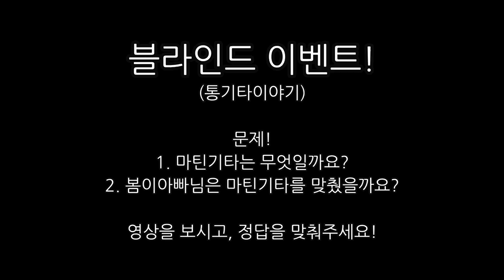블라인드 이벤트! 마틴기타는 무엇일까? By 통기타이야기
통기타이야기에서 준비한 이벤트.
블라인드 이벤트를 들고 나왔습니다.ㅎㅎ

블라인드 이벤트가 뭐냐!?
영상을 보고 준비된 두개의 문제를 맞추면 되는 이벤트입니다.

※ 문제! ※
1. 마틴 기타는 몇번일까요? 1, 2중 선택!
- 참고로 스트럼 1번, 핑거링 1번이 같은 기타입니다.
  당연히 스트럼 2번과 핑거링 2번이 같은 기타인거예요!
  즉, 답은 1번 아니면 2번만 선택하시면 됩니다.

2. 과연 봄이아빠님은 마틴기타가 몆번인지 맞췄을까요? O(맞췄다), X(못맞췄다)중 선택!

이 두 문제의 정답을 맞춰보세요!

※ 정답을 맞추시면! ※
1명 : 마틴 백패커 증정
5명 : 마틴 MSP4100 3팩 증정

※ 블라인드 이벤트 참여방법 ※
1. 이 영상은 총 4곳에 업로드 예정입니다.
- 통기타이야기 사이트 이벤트 게시판, 유튜브, 페이스북, 통앤통 게시판
- 통기타이야기가 공식적으로 관리하는 페이지, 체널 등 4곳입니다.

2. 4곳 중 편하게 보신 한 곳에서 댓글로 정답을 남겨주세요.
- 댓글을 모두 취합 후 두 문제의 정답을 모두 맞추신 분들 중 추첨이 진행됩니다.
  (꼭 정답 두개를 다 써주세요. 1/O 혹은 2/X 와 같이!)

3. 2018년 10월 10일까지의 댓글까지 이벤트 참여가 가능합니다.

4. 2018년 10월 12일 정답자 발표를 진행합니다.

많은 참여 바라겠습니다^^

이번 블라인드 이벤트에 사용된 기타는?

단순히 가격대가 비슷한 모델들을 사용한 것이구요.
무엇이 더 우월하다기 보다 이벤트를 위한 단순한 비교이니 참고해주세요.
통기타이야기에서 직접 소리를 들어보시는 것도 좋을 것 같습니다.ㅎㅎ